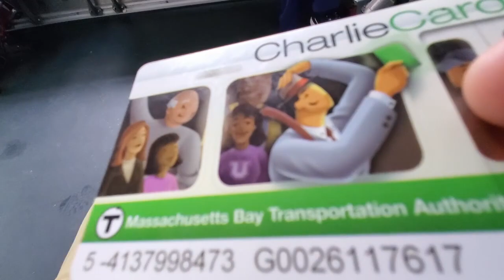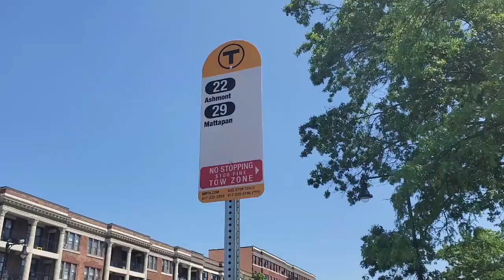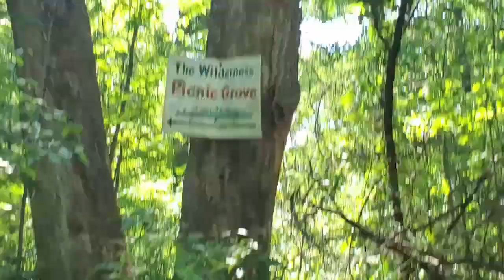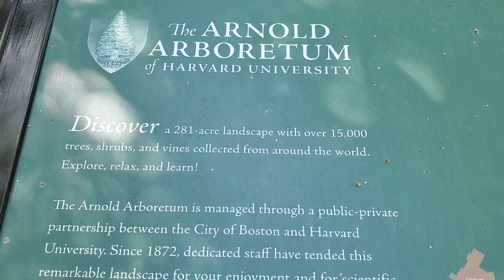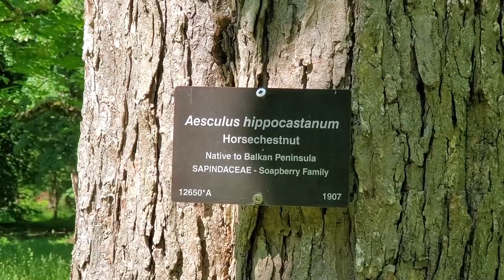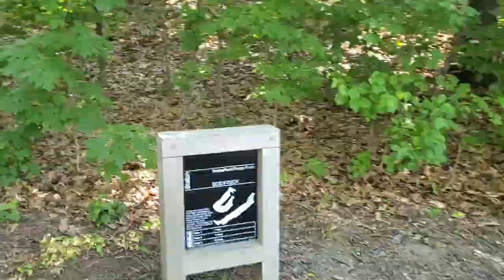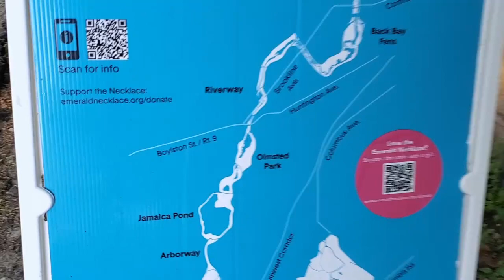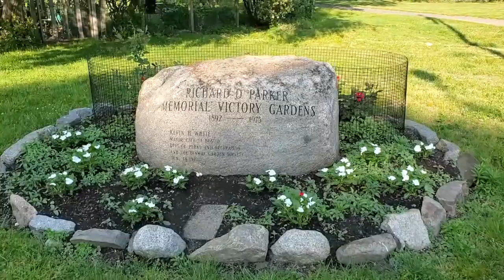Urban Hiking the ENTIRE Emerald Necklace! (Franklin Park to Downtown)